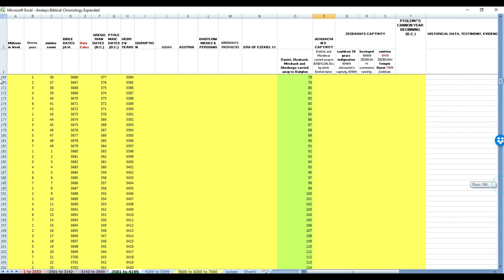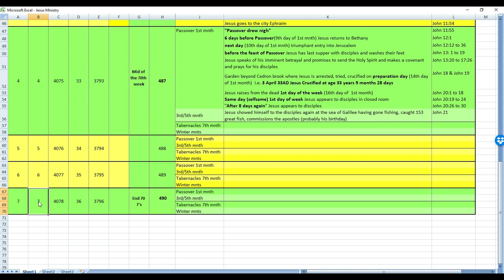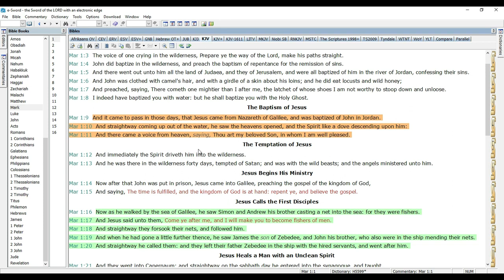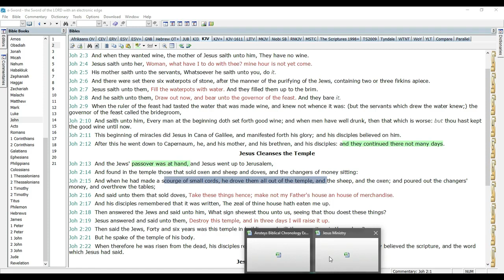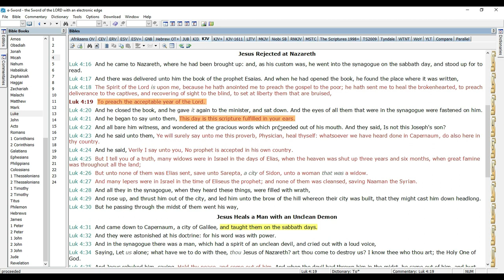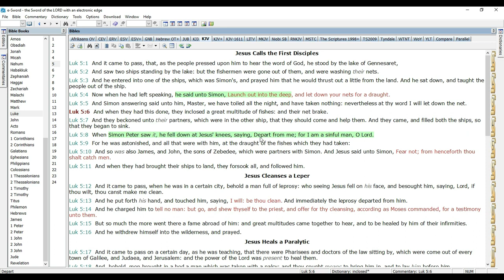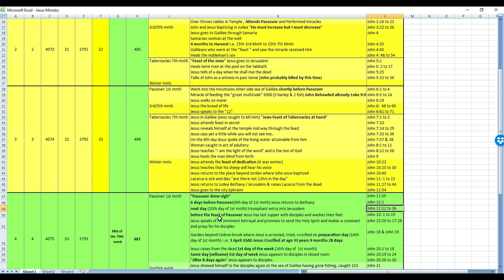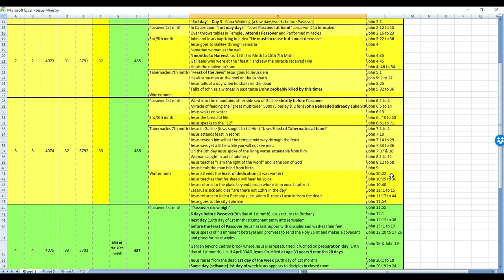Jesus ONLY 2 years with his disciples Biblical PROOF